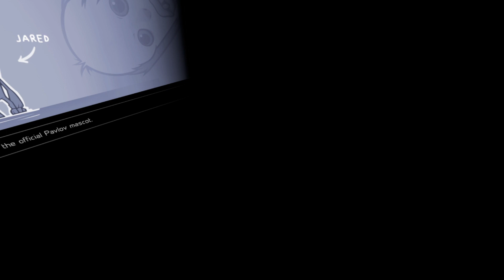Pavlov 2023 06 29 17 19 12